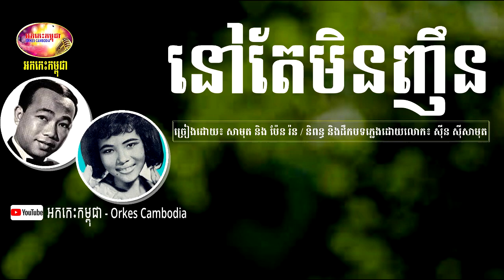នៅតែមិនញឹន ស៊ីន ស៊ីសាមុត និង ប៉ែន រ៉ន - NovTeMinNhen by Sin Sisamuth Ft. Pen Ran | Orkes Cambodia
នៅតែមិនញឹន ស៊ីន ស៊ីសាមុត និង ប៉ែន រ៉ន
NovTeMinNhen by Sin Sisamuth Ft. Pen Ran | Orkes Cambodia
នៅតែមិនញឹន | ស៊ីន ស៊ីសាមុត និង ប៉ែន រ៉ន | ចម្រៀងមរតកដើម | "នៅតែមិនញឹន"

:::::::::: បើបងប្អូនចង់ឧបត្ថម្ភ ឬចង់លើកទឹកចិត្តនាងខ្ញុំ Bank Account ABA 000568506 ::::::::::
:::::::::: You can sponsor me with Bank Account ABA 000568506. Thanks in advance.::::::::::